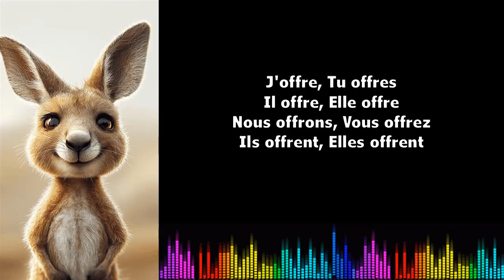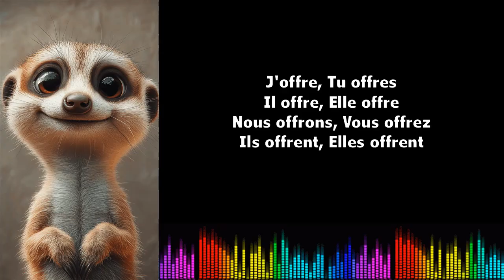♫ Franse muzikale vervoeging ♫ I Offrir I Présent de l'indicatif